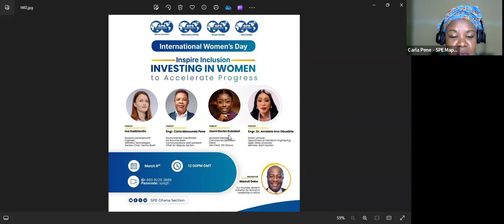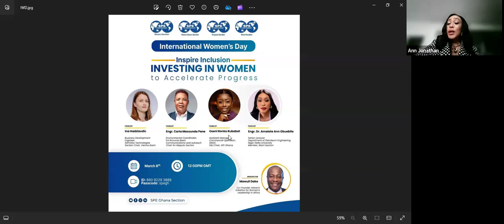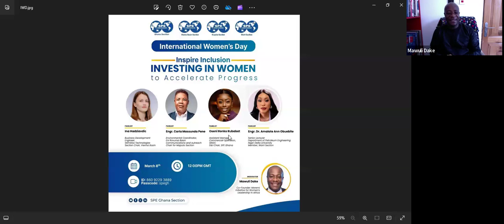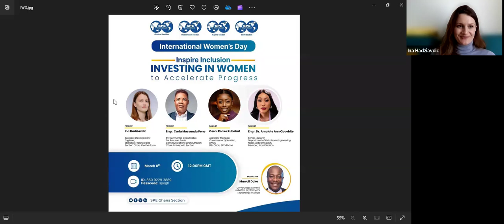March 2024 SOE D and I International Women Day on the theme: Inspire Inclusion.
March 2024 SOE D and I International Women Day on the theme: Inspire Inclusion, Investing in Women to accelerate progress.